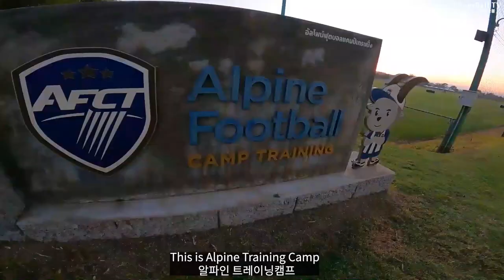I've been to Thailand's second division teams . Amazing Thai league!